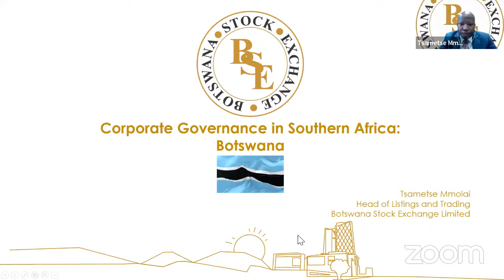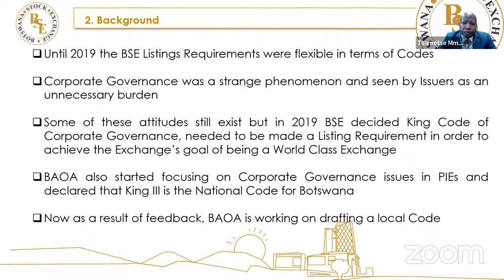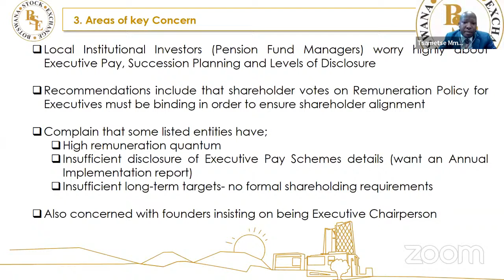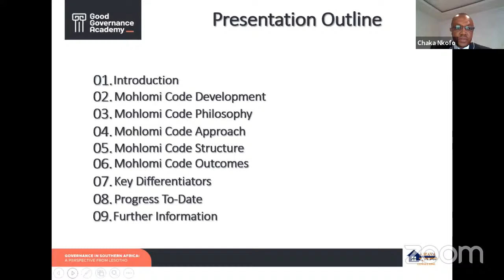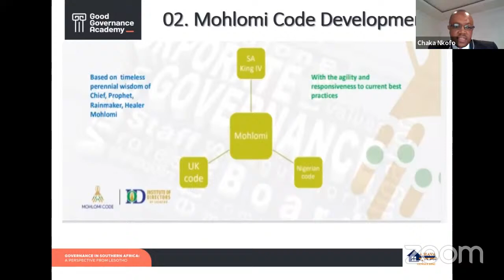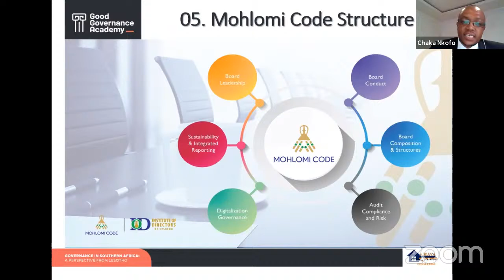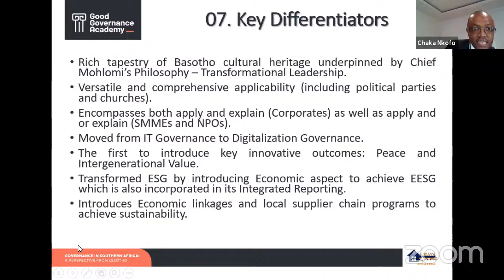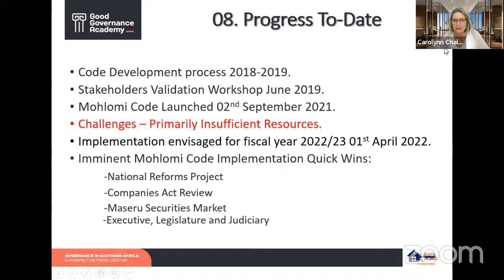Governance in Southern Africa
This event is part of the Governance around the world series of events. This series aims to equip investors and multi-national organizations with an understanding of national approaches to governance and prevailing imperatives. This webinar discussed the corporate governance codes and reports which have been adopted in the Southern African region, the key influences shaping these codes and approaches taken.